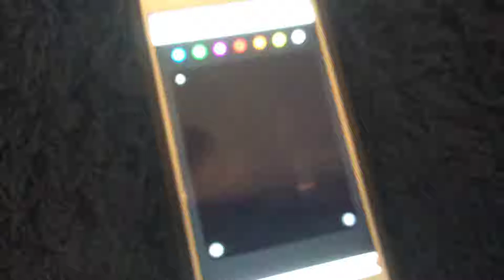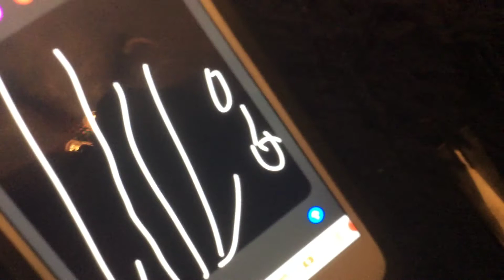Numbers numbers you hate